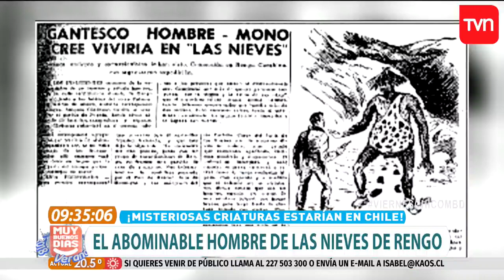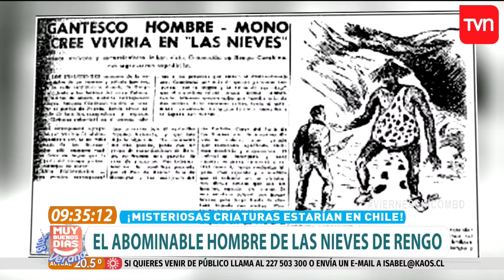Francisco Ortega revela las misteriosas criaturas que existirían en Chile | Muy buenos días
A lo largo de Chile se han observado ciertas criaturas que no tienen explicación científica. El escritor y periodista Francisco Ortega entregó detalles en Muy Buenos Días.

¿Chileno en el extranjero?